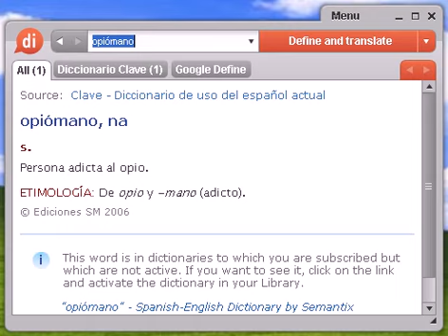Definición de opiómano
opiómano, diccionario, define, definir, significado, español, castellano, Dixio, opiómana, opiómanas, opiómanos